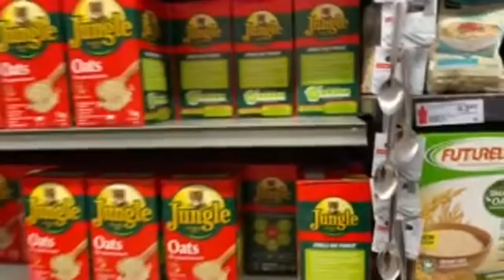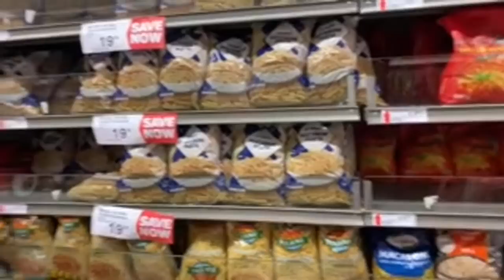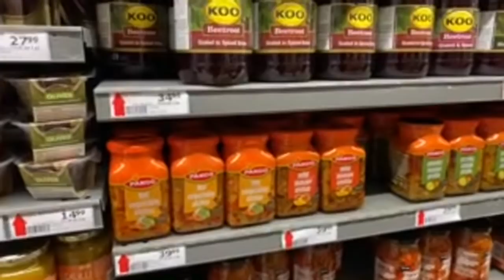Come grocery shopping with us at Pic n Pay in Johannesburg South Africa !!!😄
We are going grocery shopping in Jo’ burg!! Come and check out this live shopping adventure at Pick N Pay.

Check out our FEATURED PRODUCTS Page for creative and unique handmade goods by business owners here on the continent @

For those who enjoy learning languages and/or those who intend on visiting Rwanda, you want to check out the new Kinyarwanda classes that are available via Zoom. The classes are only $10 per class (1 hour sessions with a multilingual native speaker).

We do not provide financial advice. Trading is at Your own risk. Never Invest what you are not willing to lose.